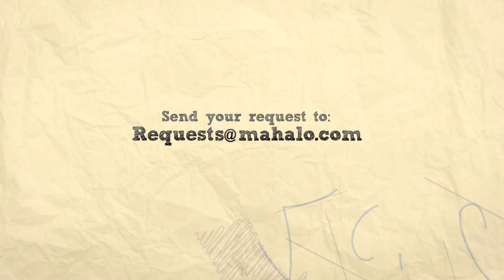How to Say "Happy Valentine's Day" in Spanish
If you're looking to learn a new language, keep in mind that the Spanish-speaking world is incredibly vast within the Western Hemisphere. In this Video, Vanessa Zuniga will teach you how to say happy valentine's day.